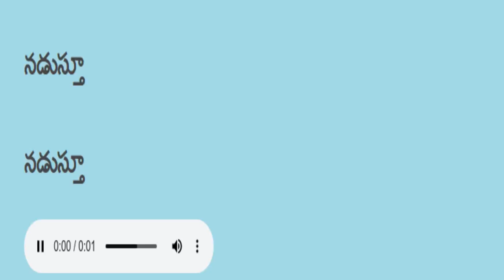Telugu reading practice తెలుగు చదవడం ప్రాక్టీస్ 474